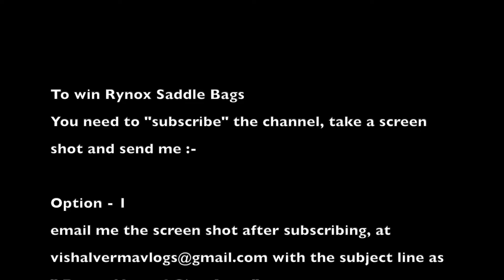Give Away of Rynox Nomad Saddle Bags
Option -2 :

Also, you can DM me the same screenshot at my Instagram ID - imvishal101